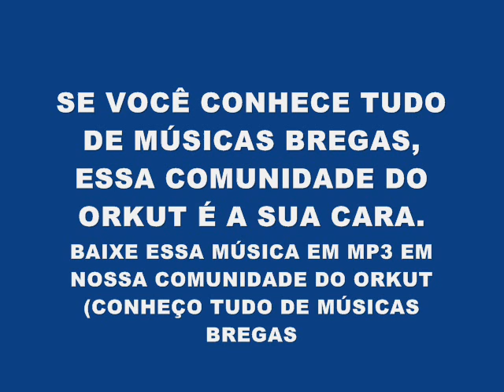CARLOS ALEXANDRE Vem me socorrer (ao vivo)